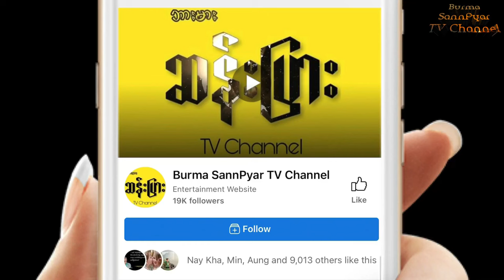အဘအောင်မင်းခေါင် (သို့) ဘိုးမင်းခေါင်ရဲ့ သမိုင်း